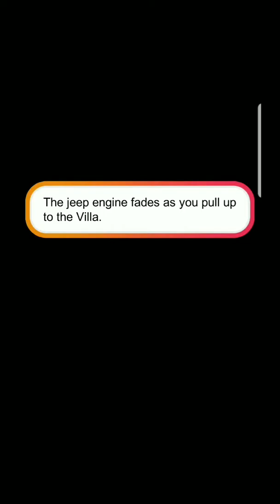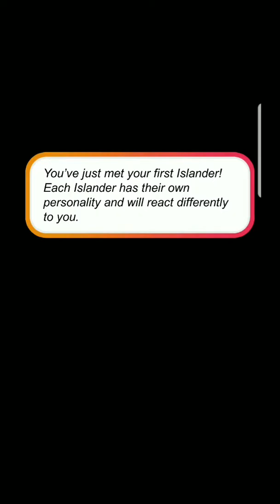Love Island The Game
Playing Love Island The Game By FuseBox Games